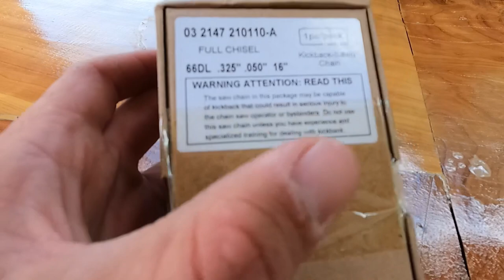Sharpest chain I’ve ever used…HIPA chainsaw chain!!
Hipa- chainsaw chain for Husqvarna 16 inch bar

Hipa trimmer string

All my gear and things I use! 👇

Advanced chute systems chute blocker

Super clean degreaser

Super clean all wheel cleaner

My carhartt hat !

Outdoor equipment and gear 🪵🛠

The weedeater string I use!

Husqvarna chainsaw chaps

Husqvarna chainsaw helmet

My Rtic cooler

My Rtic water jug!

Camera gear📸

GoPro Media Mod (for Vlogging)

DJI Osmo

My camera grip!

My tripod!